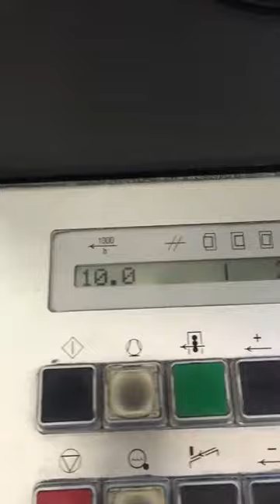Heidelberg 1996 SM 102 Perfecting 10,000 hr 1